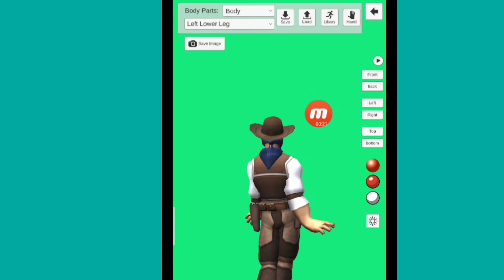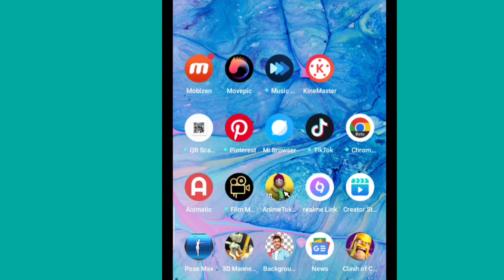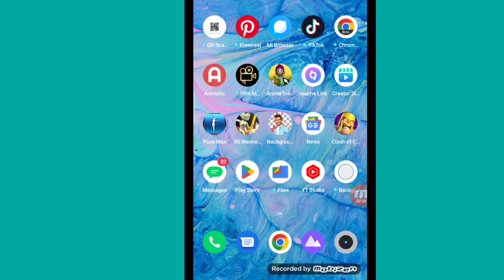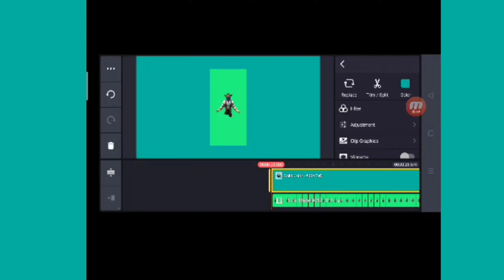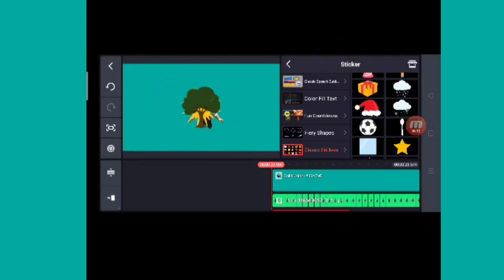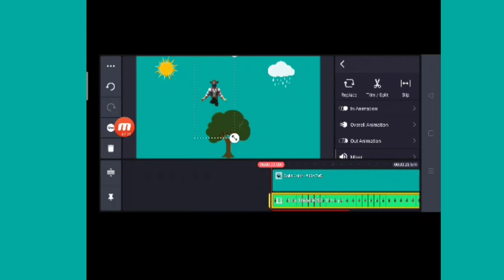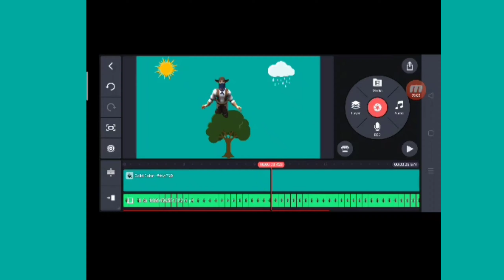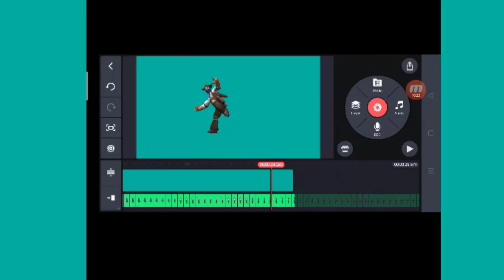របៀបលុប background ពណ៌ខៀវក្នុងកម្មវិធី post max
This video was made by me to show the new youtube creator who does not know how to make a video to appear on youtube, you can watch the video at any time, because this video explains clearly and earn money  Too much.